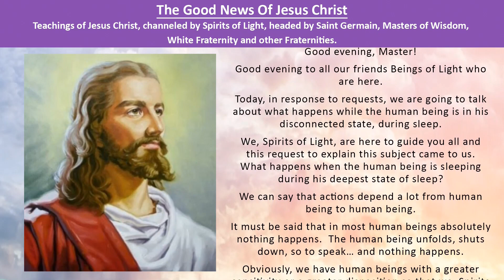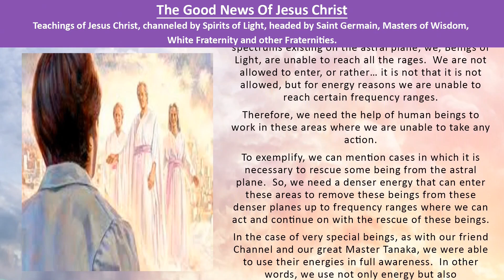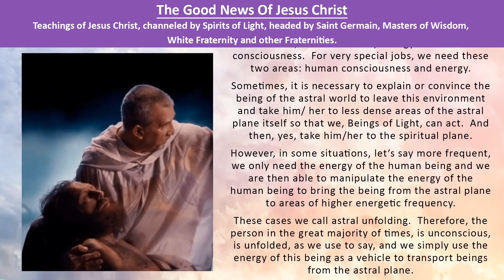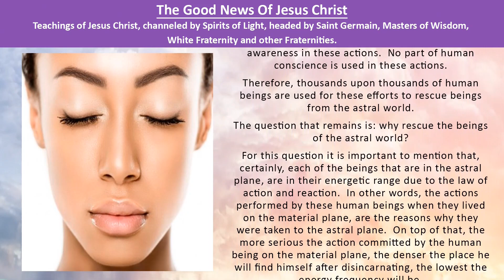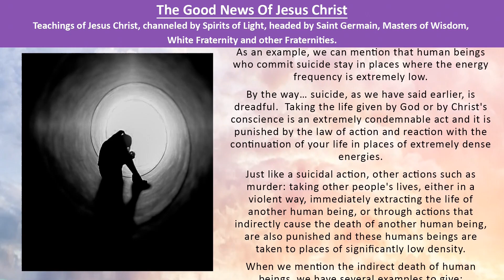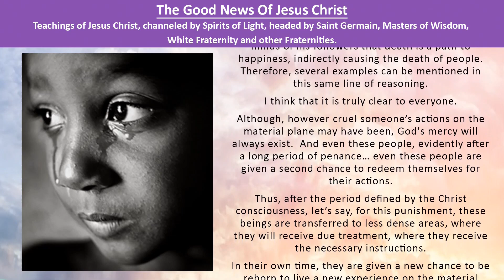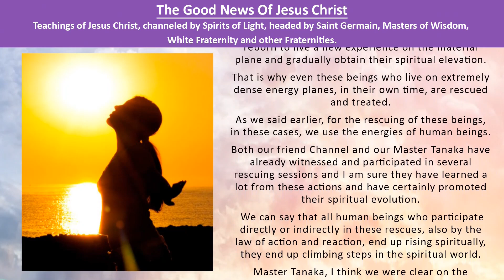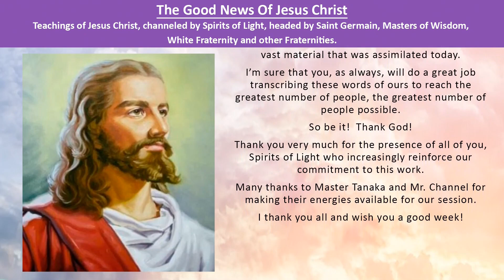Session 29 - The different energy spectrums.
Session 29:

Good night Master!
Good night to all our fellow Beings of Light who are present here.
Today, in response to requests, let's talk about what happens while the human being is in his state, let's say, turned off, during his sleep.
We, Spirits of Light, are here to guide all of you and this request came to us to explain this matter. What happens when human beings are sleeping in their fullest state of sleep?
We can say that actions depend a lot on being human to being human.